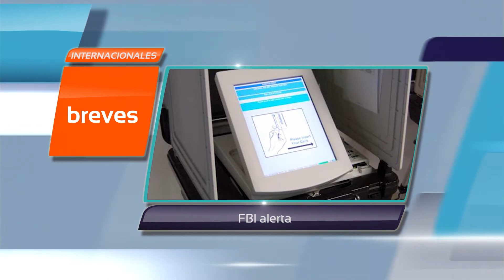TVCO Noticias 30 Agosto 2016 Bloque 4